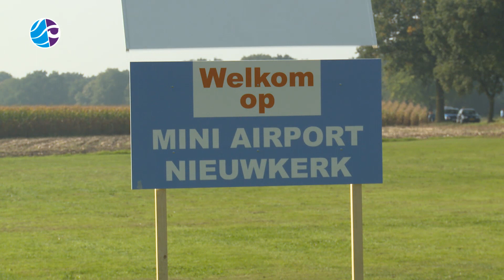25 jarige jubileum en opening van de naam van het vliegveld